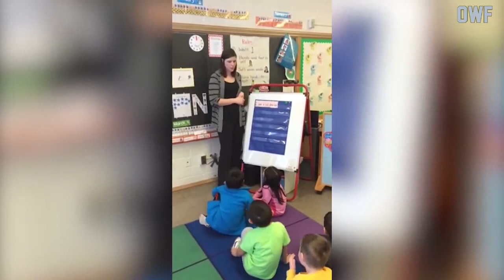School fails! || Year 2017 || New Funny Fail Compilation!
A selection of the best funny videos. Top breakup, collected from around the world.